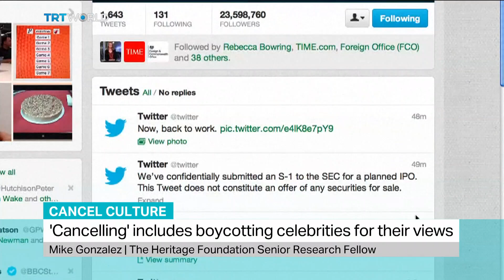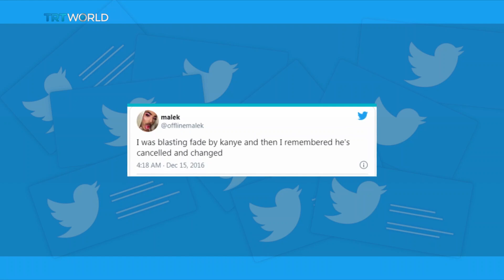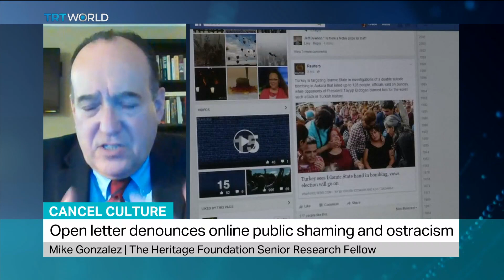JK Rowling among 150 public figures warning over free speech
JK Rowling, Salman Rushdie and Margaret Atwood among 150 writers, academics and activists who have signed an open letter denouncing the "restriction of debate."  Mike Gonzalez, Senior Research Fellow at The Heritage Foundation and author of The Plot to Change America, weighs in.